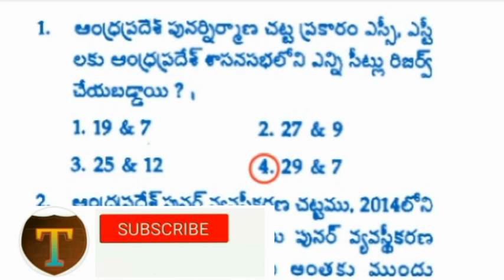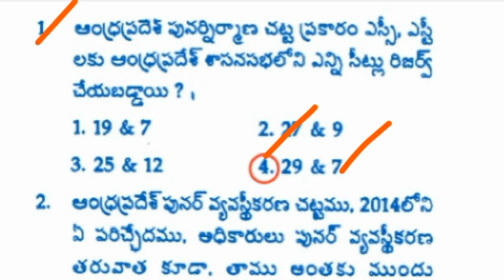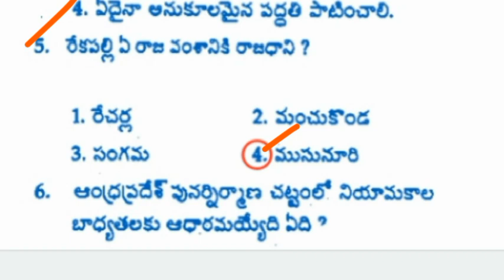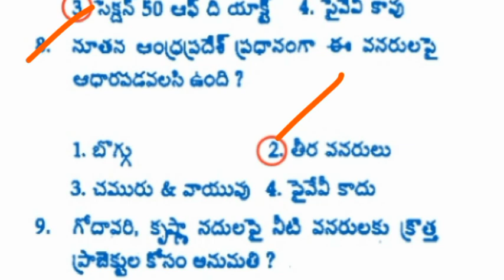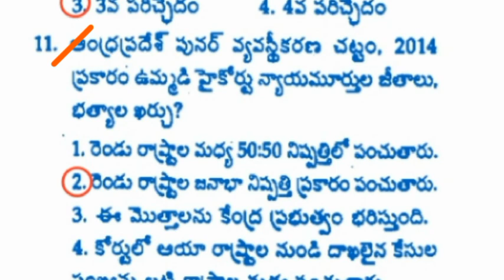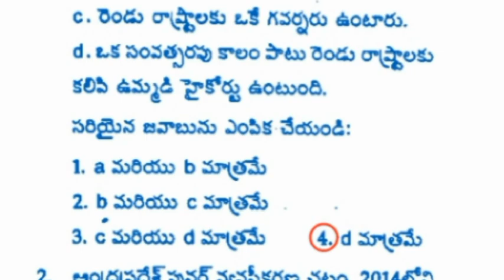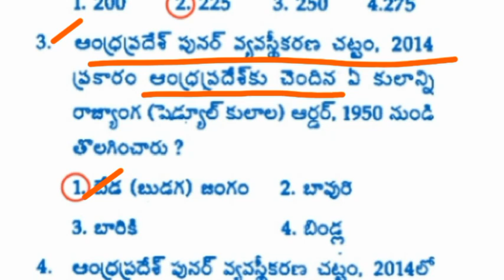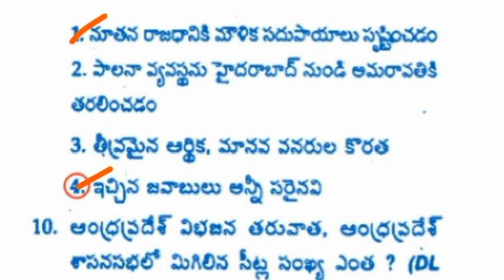AP Police Constable & SI Prelims Model Paper 2022 || AP Reorganisation Act 2014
AP Police Constable Recruitment Notification 2022, AP Police Constable Preliminary Test Important Questions, Andhra Pradesh Government jobs 2022, TS Govt Jobs, AP Police Constable Notification 2022, apslprb, tslprb, AP Constable notification 2022, AP police constable recruitment 2022, apslprb constable syllabus, ap police constable age limit and upper age limit details, ap police constable physical standard tests, ap police constable physical endurance tests, AP Firemen Jobs 2022